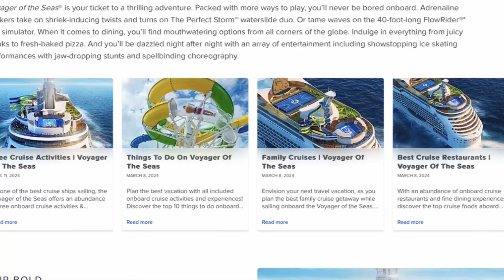Family Cruise | PLEASE pick the RIGHT SHIP! (or you will hear I’m BORED!!)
If you are thinking of cruising with your family, whether you have young kiddos, teens or young adults there are several things you want to consider before you select the cruise line and more importantly the SHIP. Let’s face it, not all ships are created equal.

I will discuss things you must consider so you are able to pick the best cruise line and the best ship for your family.  Topics include kids clubs, entertainment, cabin selections, activities on board and port of call.

I will talk about the benefit of using a travel agent to assist in your cruise planning so you can save money and pick the right ship!

Please do your homework, you dont want to be disappointed when the ship you sail doesn’t have the activities you and your family are most interested in doing.

This video will be the first in a series.
Cruising with Family: Things you Must consider

Look for more information on cruising with families with these videos coming soon!

Cruising with Family Part 2: Disney & Royal Caribbean - I will go into more details about what each age group can do on a ship (6 months - 20 yrs old)

Cruising with Family Part 3: Carnival, Norwegian and MSC -  I will go into more details about what each age group can do on a ship (6 months - 20 yrs old)

Be sure to tune in next week as week continue with this series.
Join the Cruise Savvy Family! We would love to have you.